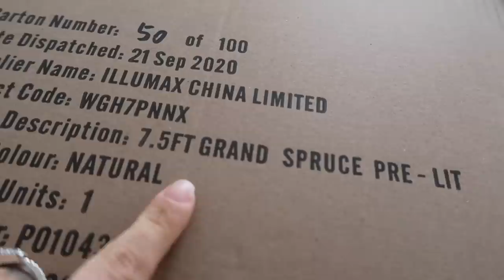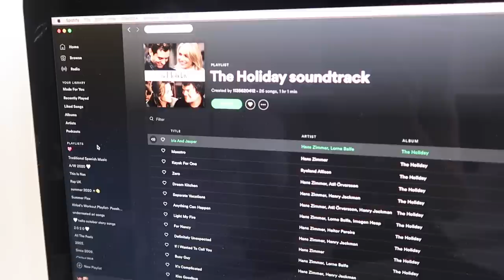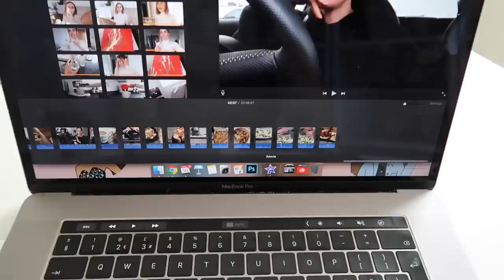CHRISTMAS DECOR VLOG 2020 | COME SHOPPING WITH ME + HAUL | Suzie Bonaldi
CHRISTMAS DECOR 2020! Come shopping with me and see what I got and what my plans are for decorating my tree in 2020.

- LINKS -

WHAT I WORE:

*PLEASE BEAR WITH ME WHILST I WRITE THIS INFO BOX AS LAUREN IS AWAY AND SHE NORMALLY DOES THIS LOOOL*

GREY DRESS

BLACK DRESS

M&S DIFFUSER

DECORATIONS:

6ft TREE

7.5ft TREE

SLIPPERS Sold out (similar

BAMBI MUGS

Decorations in the first half of the video are mostly from GIsella Graham and I picked them up at Mayberrys Garden Centre

Decorations Inn the second half are from Haskins garden centre in Worthing and are mostly by Decoris.

- F.A.Q -